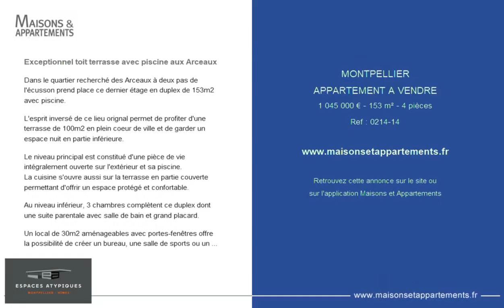MONTPELLIER - APPARTEMENT A VENDRE - 1 045 000 € - 153 m² - 4 pièce(s)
Référence : 0214-14

Exceptionnel toit terrasse avec piscine aux Arceaux

Dans le quartier recherché des Arceaux à deux pas de l'écusson prend place ce dernier étage en duplex de 153m2 avec piscine.

L'esprit inversé de ce lieu orignal permet de profiter d'une terrasse de 100m2 en plein coeur de ville et de garder un espace nuit en partie inférieure.

Le niveau principal est constitué d'une pièce de vie intégralement ouverte sur l'extérieur et sa piscine.
La cuisine s'ouvre aussi sur la terrasse en partie couverte permettant d'offrir un espace protégé et confortable.

Au niveau inférieur, 3 chambres complètent ce duplex dont une suite parentale avec salle de bain et grand placard.

Un local de 30m2 aménageables avec portes-fenêtres offre la possibilité de créer un bureau, une salle de sports ou un espace de stockage.

Deux garages et un cellier complètent ce bien rare et sa piscine dans un quartier très recherché de Montpellier.

Cette annonce vous est proposée par l'agence Espaces Atypiques Montpellier - Nîmes

|2174667|